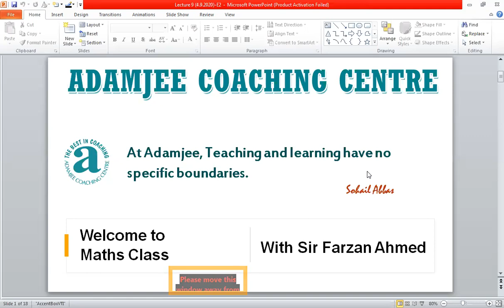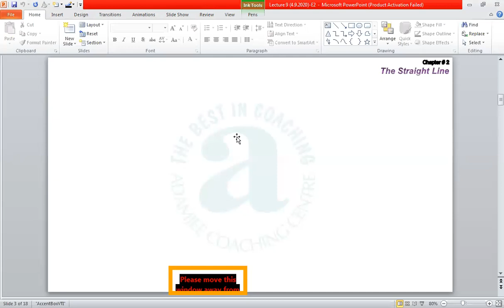XII E2 Maths 04 09 2020